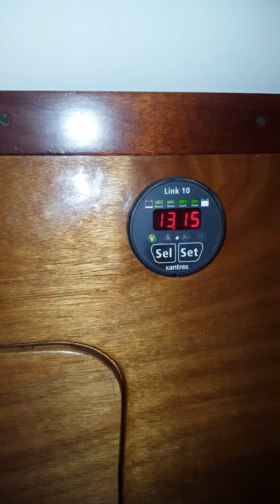Generator on 83' staysail schooner Stella Serena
Northern Lights 8 kW genset. New.